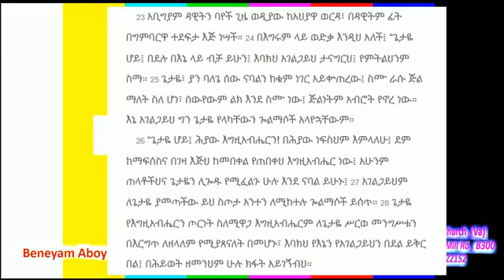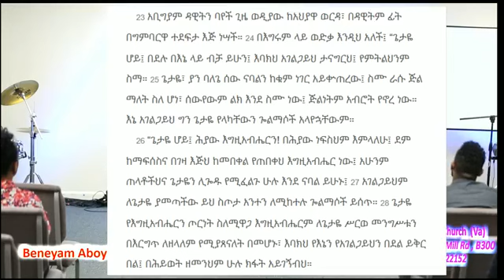Obedience / መታዘዝ – By Pastor Beneyam Aboye – July 152018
Addis Lidet International Church Sunday morning service July 15 2018.